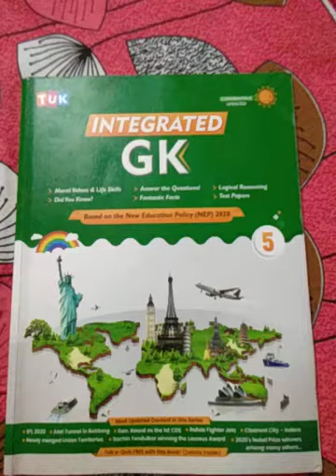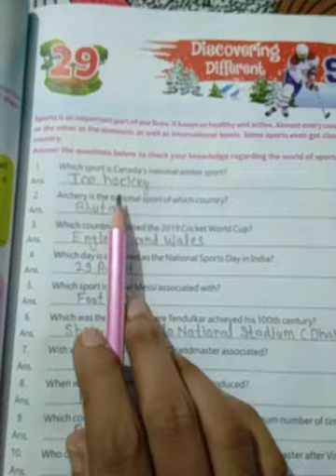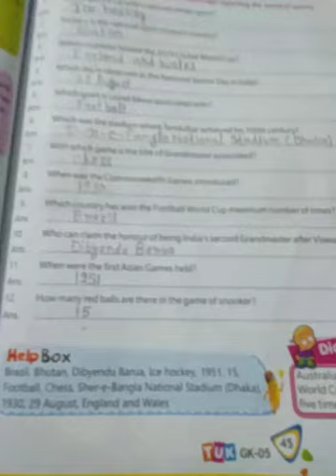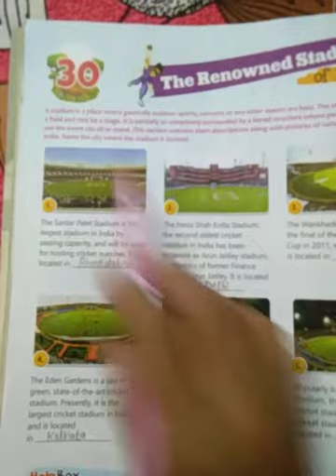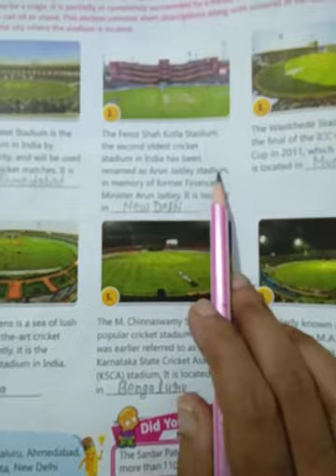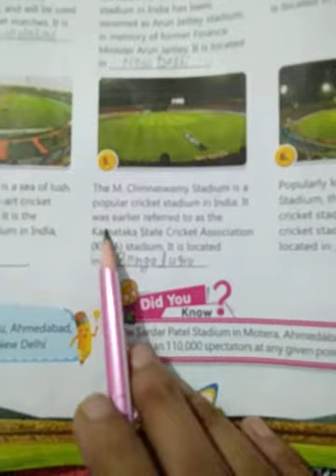Class - 5 GK - Revision of Chapter - 29 and Chapter - 30